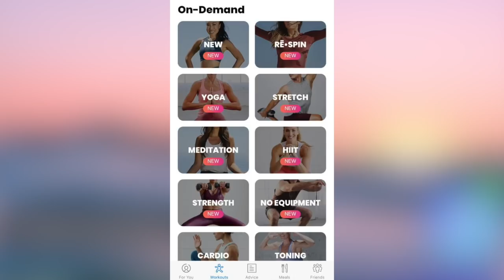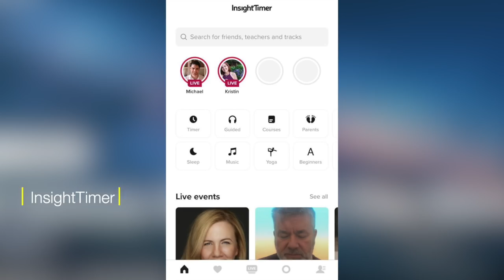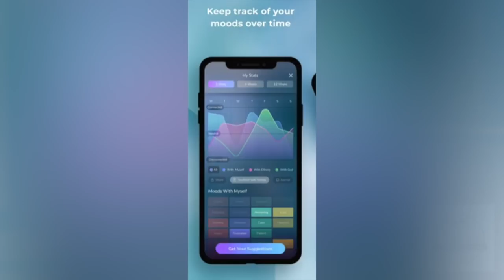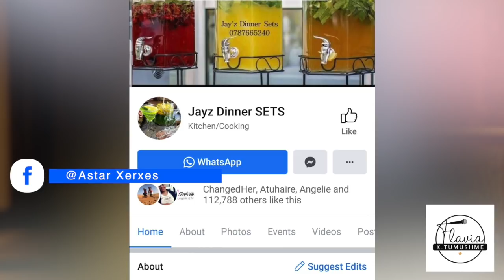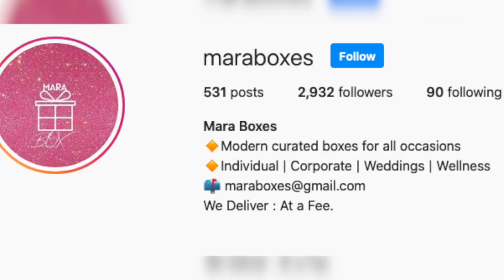Who/what you should know in 2021 part 2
7 - FIT ON workout app
   - Insight timer
   - Soul-time app
8 - Astar Xerxes founder of JAY-Z dinner sets and an inspiration
9 - Mara boxes a gift curating business
10 - QUOTE : If you are easily provoked, you are easily controlled. Make composure your superpower.